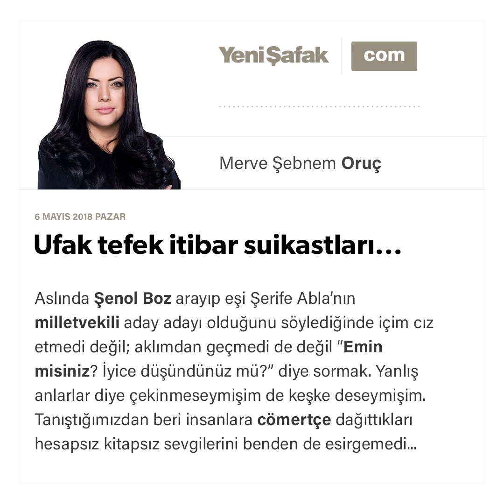Merve Şebnem Oruç - Ufak tefek itibar suikastları... - 06.05.2018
Aslında Şenol Boz arayıp eşi Şerife Abla’nın milletvekili aday adayı olduğunu söylediğinde içim cız etmedi değil; aklımdan geçmedi de değil “Emin misiniz? İyice düşündünüz mü?” diye sormak. Yanlış anlarlar diye çekinmeseymişim de keşke deseymişim.